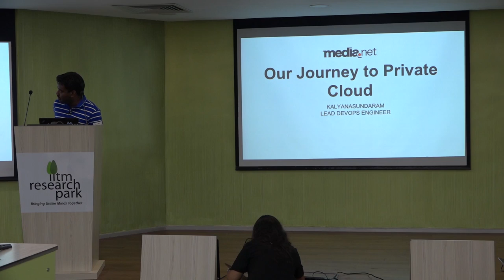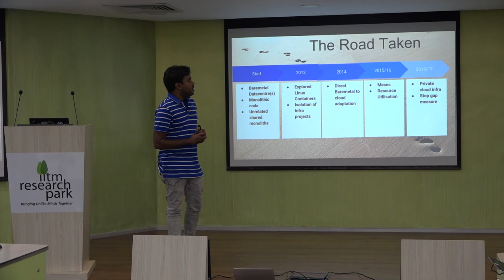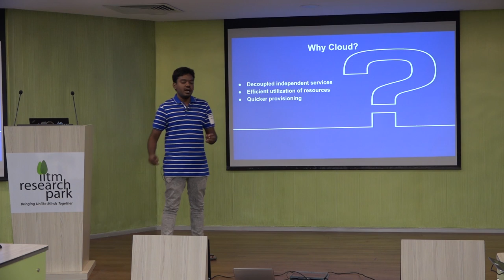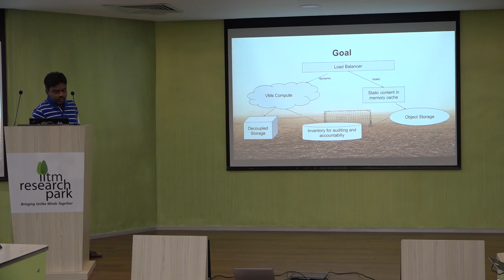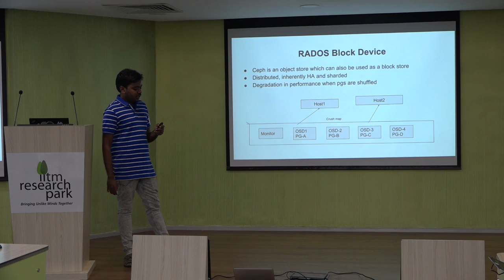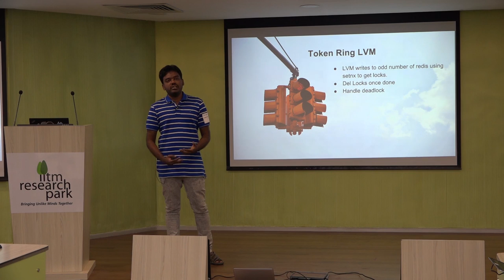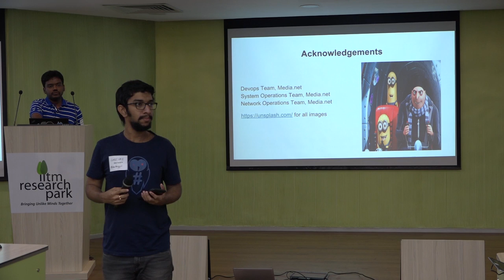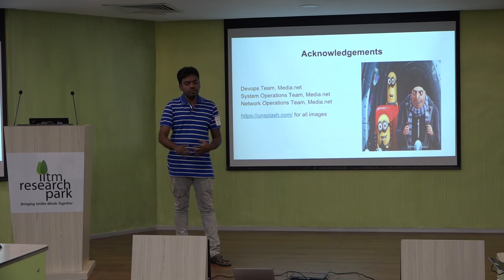Media.net venturing to private cloud - Kalyanasundaram Somasundaram, Media.net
We started with setting up a self service platform for projects and helping them to migrate from traditional bare metal infrastructure. This will highlight our goals, tool selection(cloudstack), feature selection, problems we faced, workarounds we did in setting up the private cloud

Kalyanasundaram, working as Lead Devops Engineer, Media.net